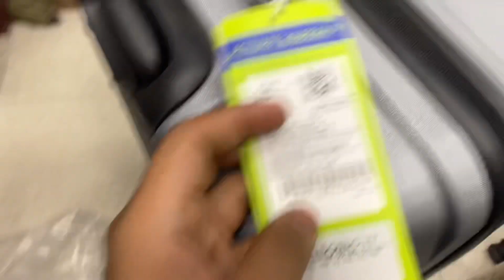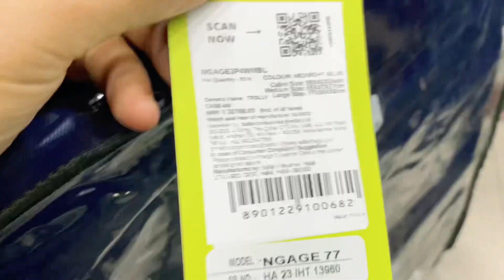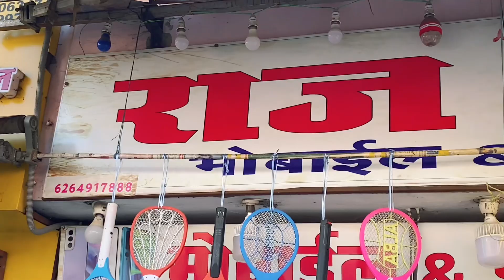Shopping 27,000/- ka discount mila 🤑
Hey guys welcome back to my vlog this vlog shoot in Itsrsi and I did shopping trolley bag and charger cable also I had really nice lassi it’s was amazing

Itarsi vlog
itarsi shopping vlog
Itarsi city vlog
Itarsi explore
Shopping In Itarsi